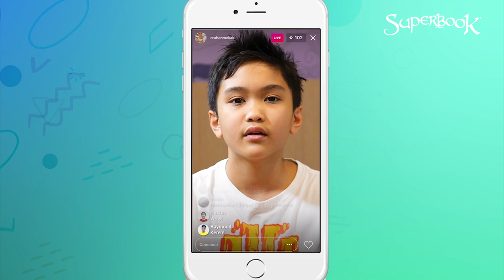Superbook Spesial Paskah Eps #2 - Superbook Indonesia